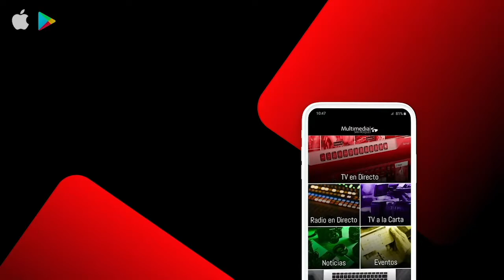NOTICIA Bienal Sábado 17 Octubre 2020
La voz de Remedios Amaya y el taconeo de David Morales hacen temblar las tablas del Galiardo en la III Bienal “Canela de San Roque”.
Las entradas llevaban agotadas desde hacía varios días para este segundo sábado de la III Bienal “Canela de San Roque” y, tal y como esperaba, el público ha encontrado en el escenario el duende flamenco. Poderío y fiesta fueron puestos por Remedios Amaya. La precedieron grandes artistas del cante y el baile como los cantaores Dolores Agujetas y Antonio Aparecida, así como el bailaor David Morales que cerró el acto con un gran espectáculo. La próxima cita será el viernes 23.